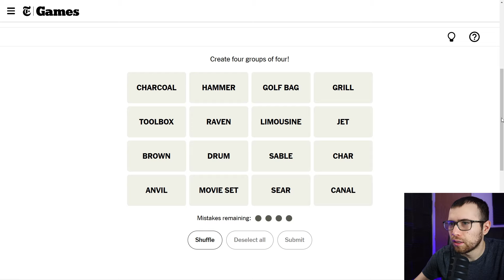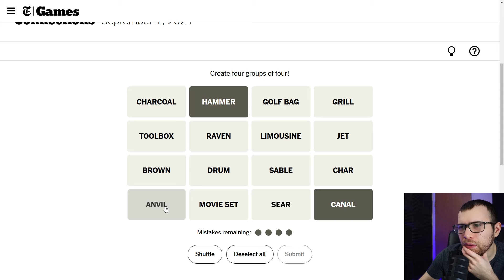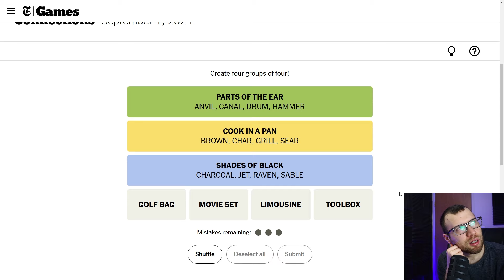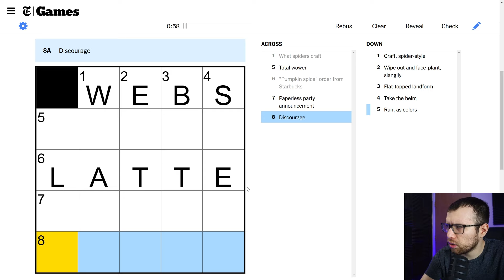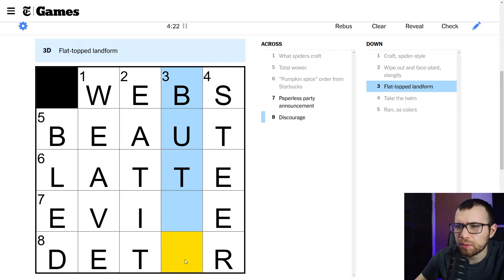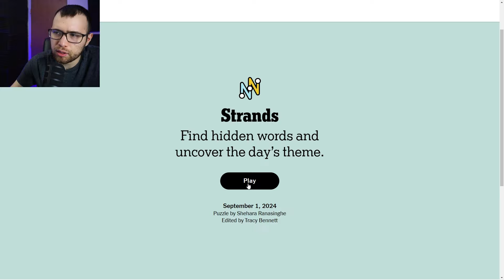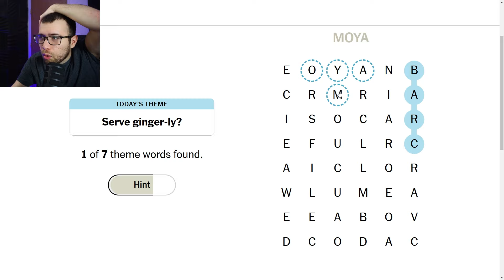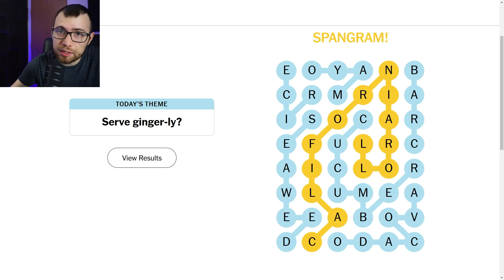Wordle, Connections, Mini Crossword & Strands - September 1